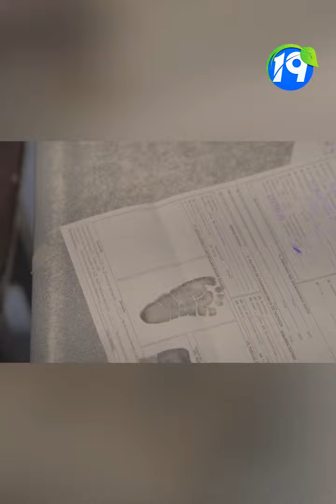Número Único de Identidad para recien nacidos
Todo recién nacido a partir del 1 de enero de 2023 tendrá por primera vez su Número Único de Identidad.